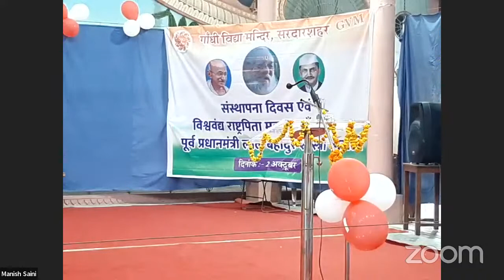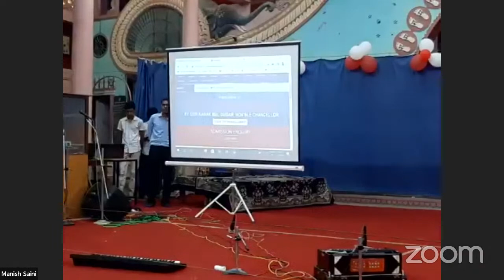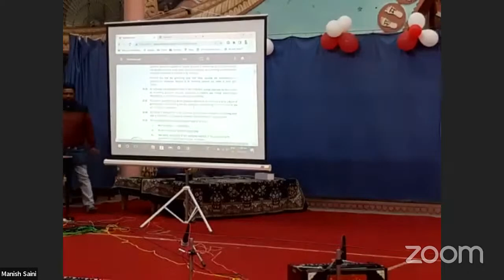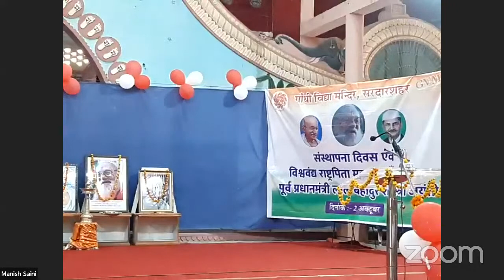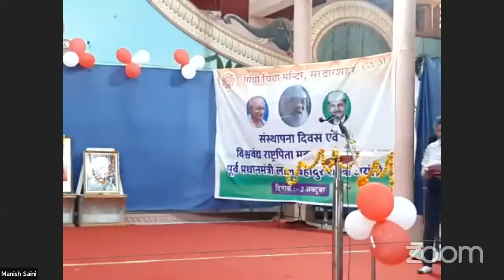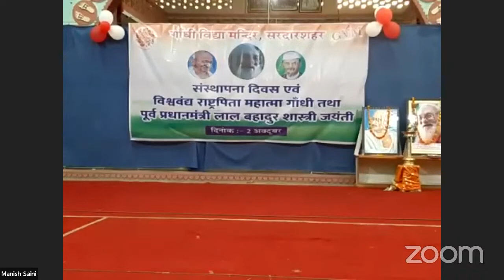GANDHI VIDYA MANDIR's Personal Meeting Room